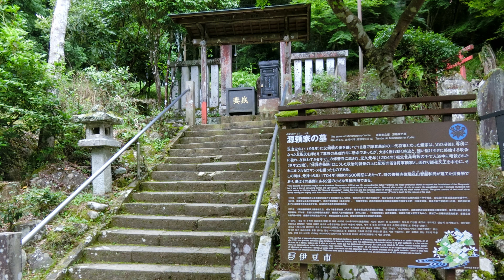【リアル・アウトレイジ】北条家の陰謀…血を血で洗う鎌倉時代初期！2代将軍〈源頼家〉が暗殺される…！【きょうのれきし3分講座・7月18日】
れきしクンが今日起きた歴史をだいたい3分で解説します！

元久元年（1204年）7月18日は「源頼家」が暗殺された日です。
鎌倉幕府の2代将軍だった頼家が暗殺されるに至るまでの、
鎌倉時代初期のドロドロのアウトレイジっぷりを、
れきしクンが分かりやすく解説！